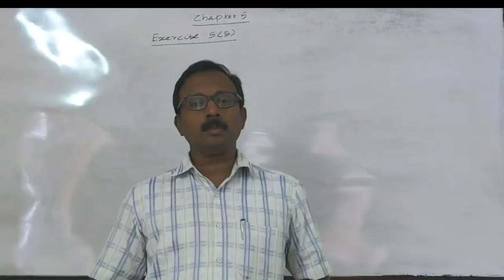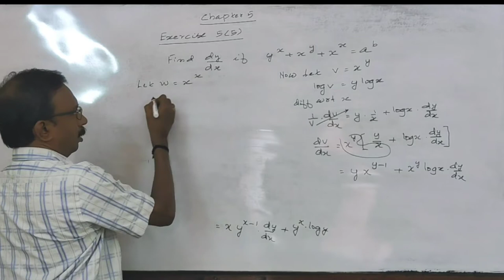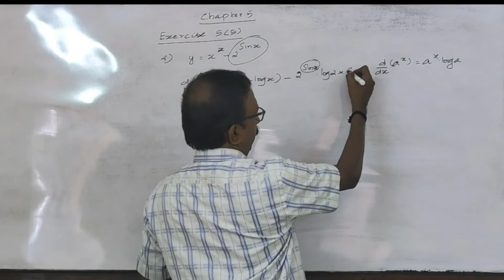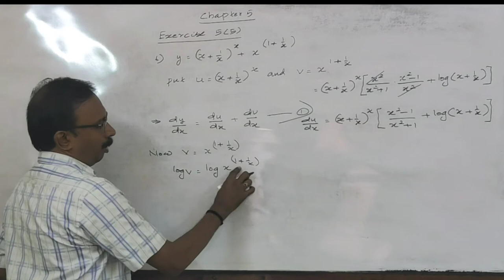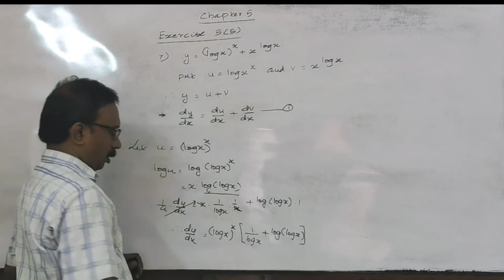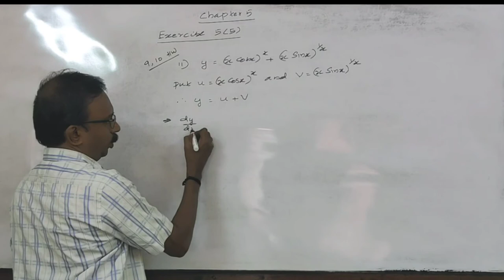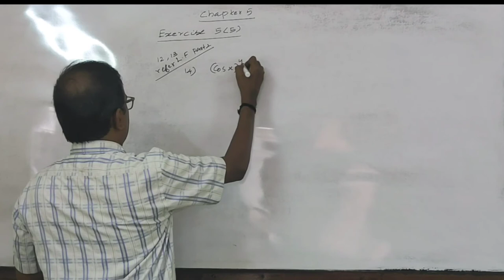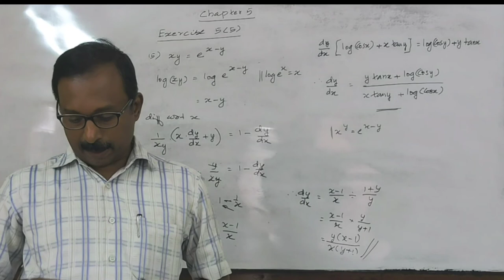CH 5 DIFFERENTIABILITY AND CONTINUITY CLASS 12